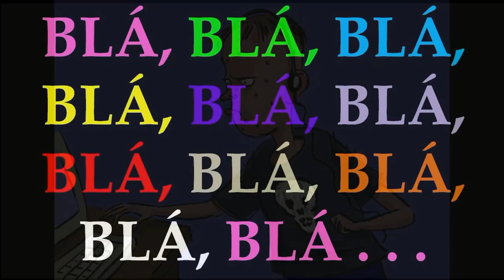NS Гитарный блог 2 - Ускорение видео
Второй выпуск моего гитарного блога. В этом выпуске про «ускорение» в видео. Пишите комментарии и свои мысли по этому поводу, будет очень интересно почитать.